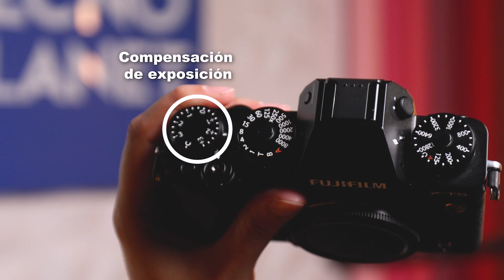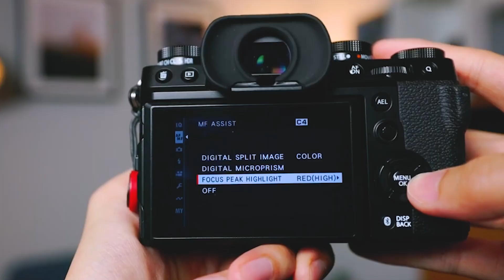Descubre la Increíble Fujifilm X-T5: Diseño Clásico y Tecnología Moderna 📸😎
¿Ya conoces la Fujifilm XT-5?📸

Aline nos lleva a través de las impresionantes características de la Fujifilm X-T5. Desde su sensor de 40.2 MP hasta sus avanzadas capacidades de video en 6.2K, la X-T5 combina lo mejor de la tecnología moderna con un diseño retro encantador. Con un sistema de enfoque automático potenciado por IA, modos de simulación de película, y un cuerpo compacto y resistente, esta cámara es perfecta para fotógrafos y videógrafos por igual.

Acompáñanos mientras exploramos todo lo que la Fujifilm X-T5 tiene para ofrecer y cómo puede elevar tu creatividad al siguiente nivel.

¿Qué opinas del diseño clásico de la Fujifilm X-T5? ¿Prefieres este estilo retro o te inclinas más por un diseño moderno?

🔔 No te pierdas nuestros próximos videos!